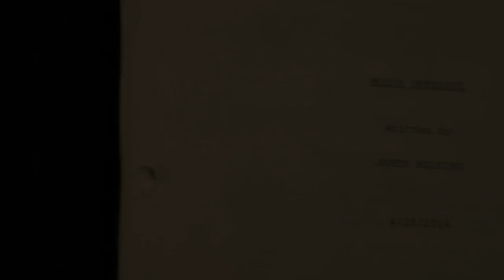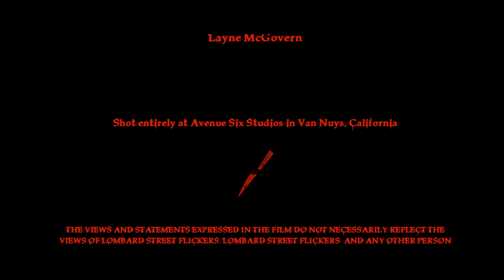MODUS OPERANDI: FROM SCRIPT TO SCREAM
The origins of the forthcoming feature thriller MODUS OPERANDI, as seen in this behind-the-scenes "making of" sizzle reel by award-winning filmmaker Seth M. Shulman. The sizzle reel/short film stars Douglas Spain, Reynaldo Pacheco, Kay D'Arcy, Francisco Pryor Garat, Time Winters and Greg Lucey.